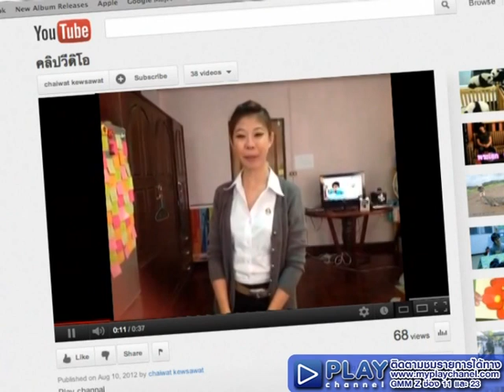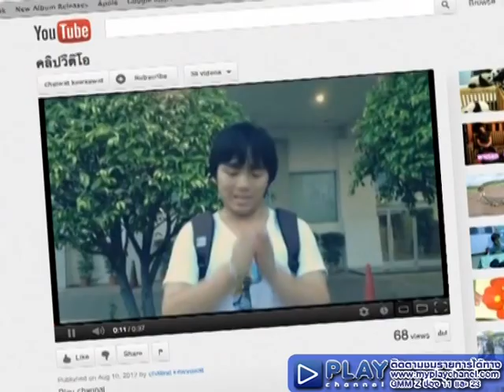Ford พาไปดัง Ep.16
"Ford พาไปดัง ฟอร์ดให้โอกาส โอภาสให้เข้าซีน"

กิจกรรมที่เปิดโอกาสให้คุณ ได้มีโอกาสมาร่วมเล่น ในซี่รี่ส์ดังจาก GTH

หมวดโอภาส เดอะ ซีรี่ส์ ปี 2

ร่วมสนุกผ่านกติกาง่ายๆ

1. ถ่าย Clip Video โชว์ความสามารถด้านการแสดงของคุณ ในบทตัวละครใดก็ได้จากหนังของ GTH

2. Upload Clip Video ของคุณไว้ที่

3. เข้ามาRegister แล้วแปะ URL Clip ของคุณได้ที่ Facebook Tab ของ
ตั้งแต่วันที่ 10 สิงหาคม เป็นต้นไป

ติดตามรายการ เปิดลิ้นชักGTH  ได้ทางช่อง Play Channel ทุกวันศุกร์ 21:00 น.

ดูรายการย้อนหลังได้ที่